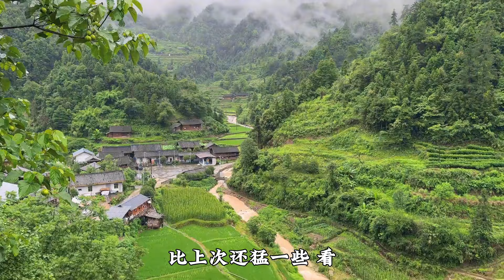山里下了一整晚大雨，冬宝天刚亮就去捡稻花鱼，收获8条，真激动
哈喽，大家好！
我是湘西冬宝，官方认证唯一账号，别的都是盗版！
走进神秘湘西，纪录农村生活的真实场景！那山、那水、那人...